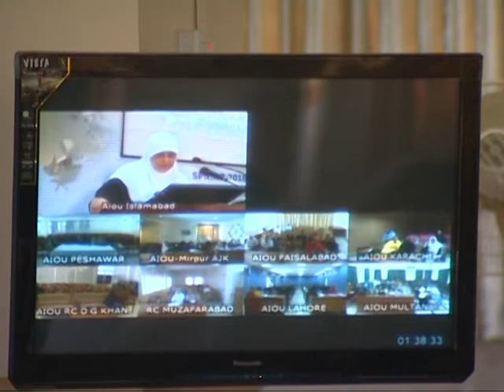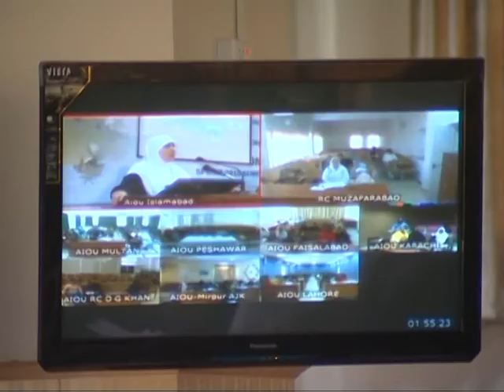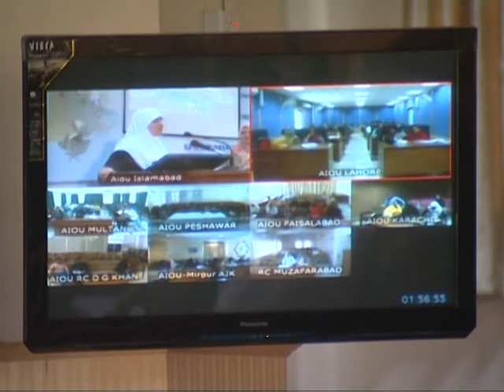Workshop on G W Studies (4642) | Psychological and Biological Correlates of Menstruation | Part 03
Workshop on: Gender and Women Studies
Topic: Psychological and Biological Correlates of Menstruation (Part-03)
Program Level: Msc W & G Studies
Course Code: 4642
Expert: Dr.  shaheen javed
Coordinator:
Producer: Abdul Qadir Sehto
Production Assistant: Pervaiz Hanif
presentation: Institute of Educational Technology